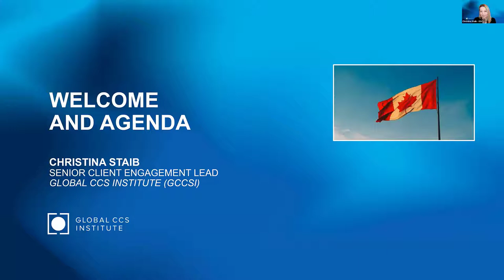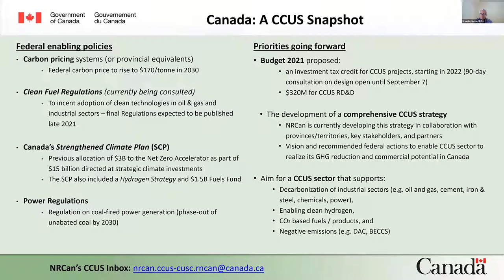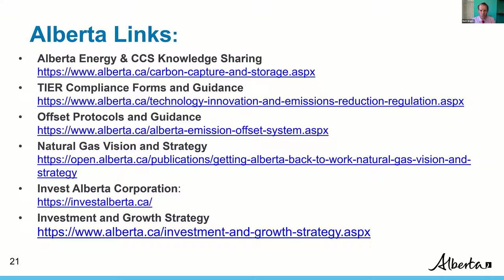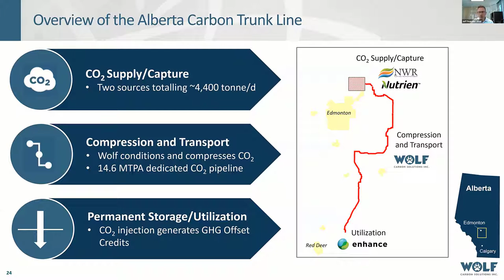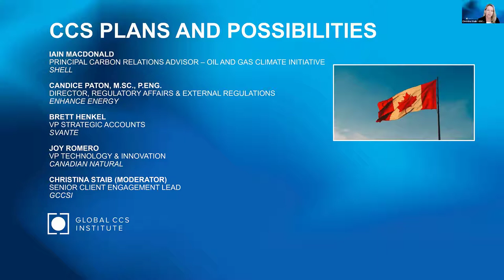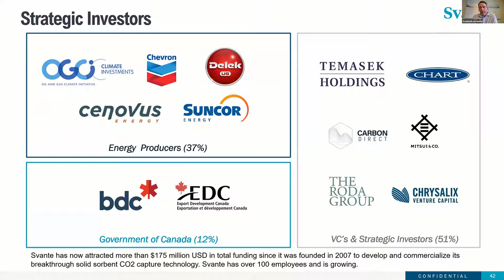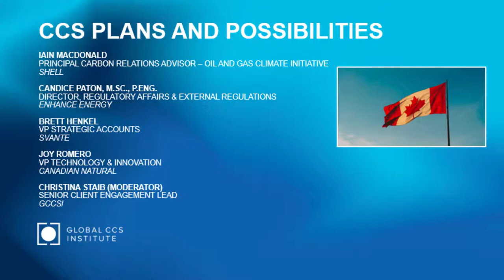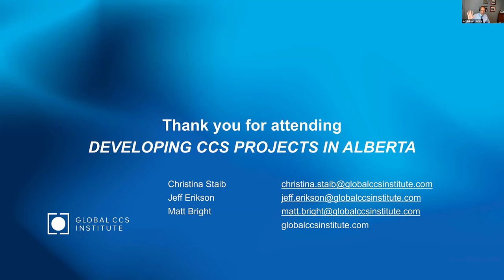Developing CCS Projects in Alberta 2021